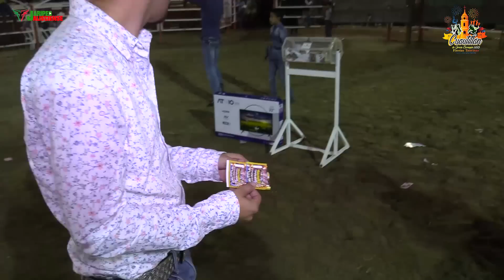¡ULTIMA ELIMINATORIA! TORNEO EL JALISCIENSE EN LA FERIA DE CUAUTITLAN JALISCO 2023